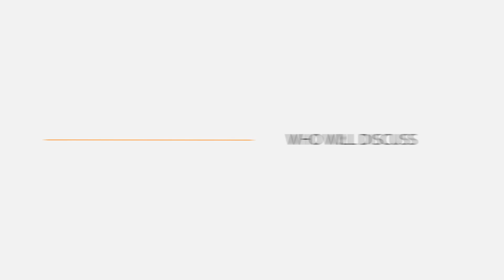Media Stable with Nic Hayes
In a busy world it is getting difficult to be seen and heard. Media Stable's Managing Director Nic Hayes walks through the value proposition of membership for experts and leaders of industry.